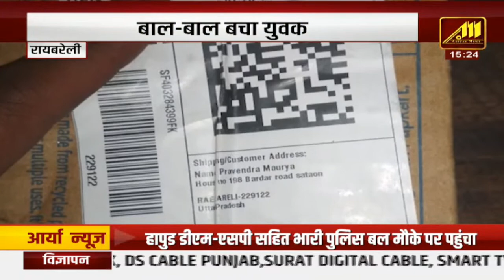कुश्ती की लड़ाई में नया मोड़! पुलिस सुरक्षा में महिला पहलवान बृजभूषण सिंह के घर पहुंचीbreakingnews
बीजेपी सांसद बृजभूषण सिंह के खिलाफ यौन उत्पीड़न के मामले में चल रही जांच के बीच एक नया मोड़ आया है. जंतर मंतर पर धरने में शामिल एक महिला पहलवान पुलिस की सुरक्षा में आरोपी बृजभूषण सिंह के घर पहुंची. पहलवानों की इस कुश्ती की जंग में महिला पहलवान का इस तरह बृजभूषण सिंह के घर पहुंचना कई सवाल खड़े कर रहा है. ऐसे में कयास लगाए जा रहे हैं कि महिला पहलवान का इस तरह से बृजभूषण सिंह के घर पहुंचना क्या समझौते की कोई कोशिश है. साथ ही एक सवाल ये भी है कि नाबालिग महिला पहलवान का बयान बदलने से इसका कोई कनेक्शन तो नहीं.उधर इंटरनेशनल रेफरी जगबीर का एक बयान सामने आया है जिसमें वह बृजभूषण के खिलाफ आरोप लगा रहे हैं. उन्होंने कहा, "WFI चीफ और उसके साथियों नशे में बच्चों के साथ गलत व्यवहार किया. हम सब 2013 में थाईलैंड गए हुए थे, तब पहली बार प्रसिडेंट को देखा इस तरह महिला के पीछे खड़ा हुआ देखा."